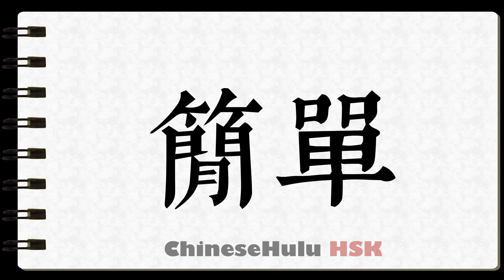How to Write not complicated in HSK Chinese